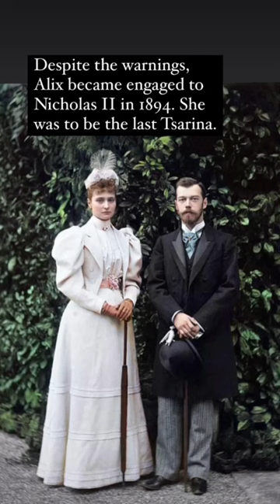Queen Victoria’s Fabergé Christmas Gift from the Romanovs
Royal history & jewelry books I recommend

This memento tells the story of the romance of Tsar Nicholas II & Tsarina Alexandra Feodorovna & their relationship with her grandmother Queen Victoria.

In 1896, Tsar Nicholas II & Tsarina Alexandra visited Balmoral with their newborn daughter Grand Duchess Olga. During the visit, the Tsarina showed Queen Victoria some of her jewels, many of which were by Fabergé. Later that year, they gave Queen Victoria a beautiful Christmas present from Fabergé: an enamel, silver-gilt & moonstone notebook. It included the inscription: "For Dearest Grandmama from Nicky and Alix, Xmas 1896."